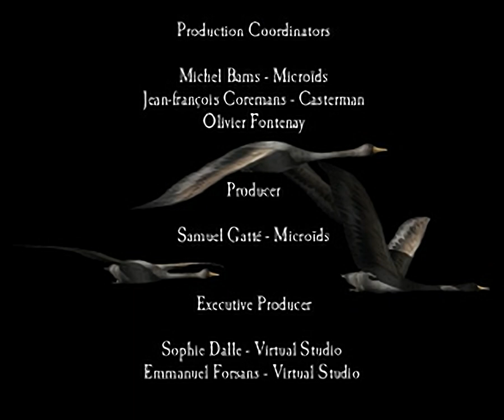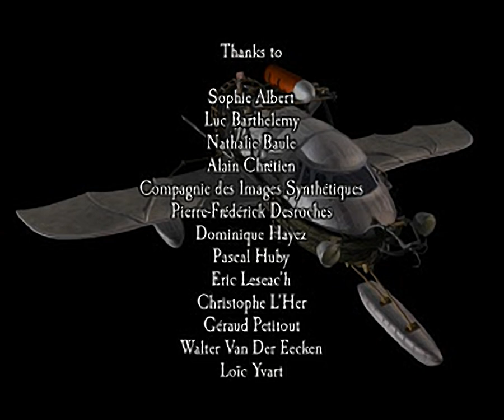Amerzone - The Explorer's Legacy - all videos for the Playstation 1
00:00 -  CHAPTER1.STR[10]
00:06 -  CHAPTER1.STR[11]
01:24 -  CHAPTER1.STR[12]
02:01 -  CHAPTER1.STR[13]
02:07 -  CHAPTER1.STR[1]
03:18 -  CHAPTER1.STR[2]
03:19 -  CHAPTER1.STR[3]
03:23 -  CHAPTER1.STR[4]
03:24 -  CHAPTER1.STR[5]
03:28 -  CHAPTER1.STR[6]
03:36 -  CHAPTER1.STR[7]
04:16 -  CHAPTER1.STR[8]
05:01 -  CHAPTER1.STR[9]
06:12 -  CHAPTER2.STR
06:26 -  CHAPTER2.STR[10]
07:29 -  CHAPTER2.STR[1]
07:46 -  CHAPTER2.STR[2]
07:50 -  CHAPTER2.STR[3]
08:56 -  CHAPTER2.STR[4]
09:23 -  CHAPTER2.STR[5]
09:30 -  CHAPTER2.STR[6]
10:09 -  CHAPTER2.STR[7]
10:42 -  CHAPTER2.STR[8]
10:54 -  CHAPTER2.STR[9]
11:26 -  CHAPTER3.STR
12:07 -  CHAPTER3.STR[1]
13:22 -  CHAPTER3.STR[2]
13:31 -  CHAPTER3.STR[3]
13:47 -  CHAPTER3.STR[4]
14:32 -  CHAPTER3.STR[5]
15:31 -  CHAPTER3.STR[6]
17:28 -  CHAPTER4.STR
18:09 -  CHAPTER4.STR[10]
18:14 -  CHAPTER4.STR[11]
18:21 -  CHAPTER4.STR[12]
18:26 -  CHAPTER4.STR[13]
18:38 -  CHAPTER4.STR[14]
19:12 -  CHAPTER4.STR[15]
19:15 -  CHAPTER4.STR[16]
19:23 -  CHAPTER4.STR[17]
19:27 -  CHAPTER4.STR[18]
19:32 -  CHAPTER4.STR[19]
19:36 -  CHAPTER4.STR[1]
19:48 -  CHAPTER4.STR[20]
19:55 -  CHAPTER4.STR[21]
20:06 -  CHAPTER4.STR[2]
20:34 -  CHAPTER4.STR[3]
20:51 -  CHAPTER4.STR[4]
20:56 -  CHAPTER4.STR[5]
21:00 -  CHAPTER4.STR[6]
21:05 -  CHAPTER4.STR[7]
21:25 -  CHAPTER4.STR[8]
21:34 -  CHAPTER4.STR[9]
21:44 -  CHAPTER5.STR
22:15 -  CHAPTER5.STR[1]
22:33 -  CHAPTER5.STR[2]
22:54 -  CHAPTER5.STR[3]
23:33 -  CHAPTER5.STR[4]
23:43 -  CHAPTER5.STR[5]
23:47 -  CHAPTER5.STR[6]
24:04 -  CHAPTER5.STR[7]
24:13 -  CHAPTER5.STR[8]
24:45 -  CHAPTER5.STR[9]
25:05 -  CHAPTER6.STR
26:39 -  CHAPTER6.STR[1]
26:49 -  CHAPTER6.STR[2]
26:55 -  CHAPTER6.STR[3]
27:04 -  CHAPTER6.STR[4]
27:26 -  CHAPTER6.STR[5]
27:33 -  CHAPTER6.STR[6]
28:32 -  CHAPTER6.STR[7]